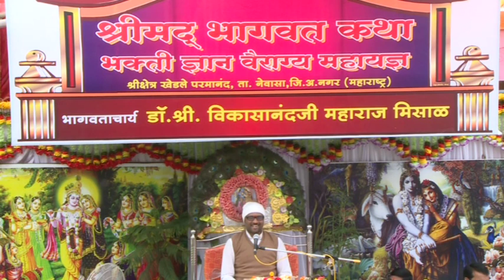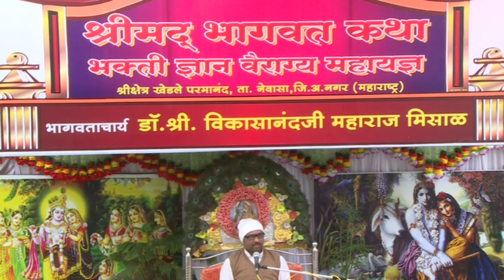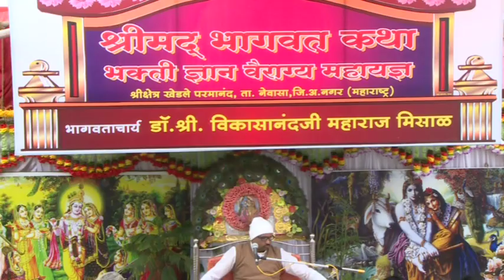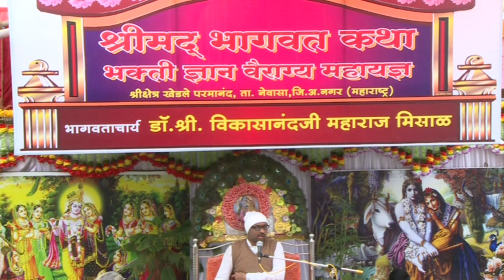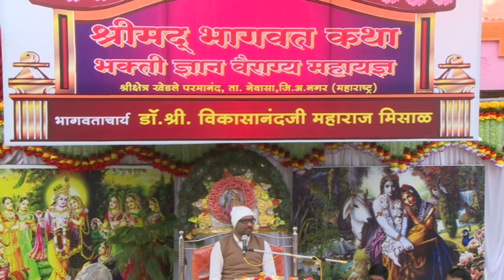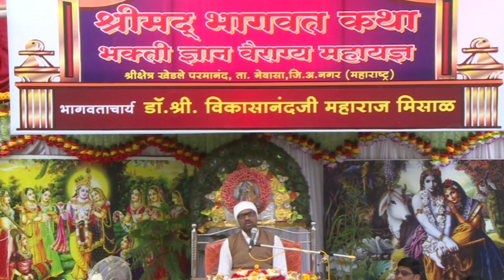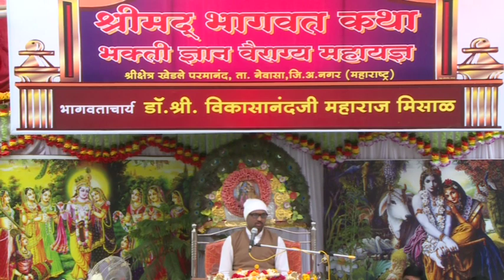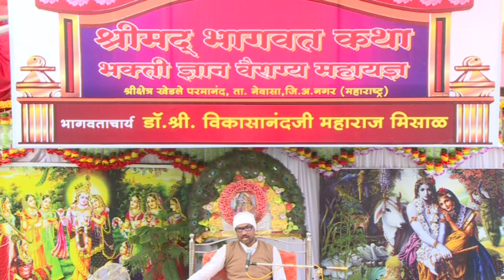श्रीमद भागवत कथा भाग-२३,खेडले परमानंद(नेवासा),कथाव्यास श्रीकृष्णकृपांकित डॉ विकासानंद महाराज मिसाळ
🚩🚩🙏🙏🚩मराठी_श्रीमदभागवत_कथा खेडले_परमानंद🌹संपुर्ण_श्रीमद्भागवत_कथा_खेडले_परमानंद (नेवासा)
श्रीमद्भागवत कथा खेडले परमानंद भाग-२३
श्रीकृष्णकृपामुर्ती श्रीमद्भागवताचार्य डॉ. विकासानंद महाराज मिसाळ.🙏
Shrikrishnakripankit Dr.Vikasanand Maharaj Misal
Channel Admin-Keshav